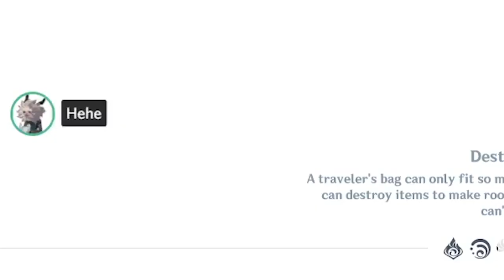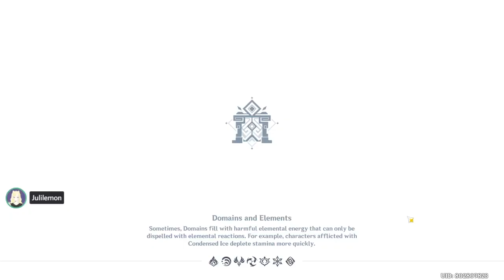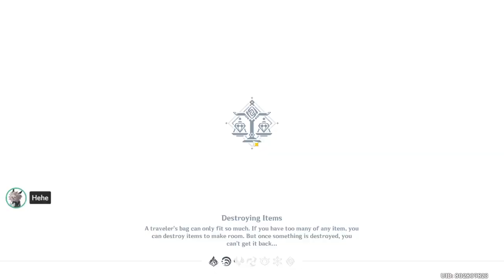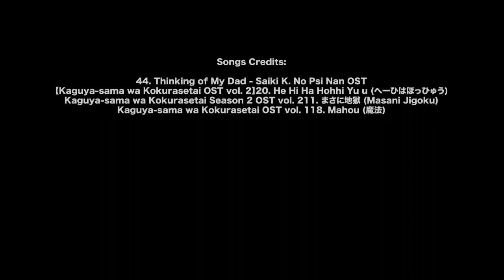Hypostatic Symphony Day 1-3 In a Nutshell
Warning: mild language.

Ehe = Hehe = Ben
it's confusing, i know.

44. Thinking of My Dad - Saiki K. No Psi Nan OST
Eye Catch 1 & 2 -  Saiki K. No Psi Nan OST
【Kaguya-sama wa Kokurasetai OST vol. 2】20. He Hi Ha Hohhi Yu u (へーひはほっひゅう)
Kaguya-sama wa Kokurasetai Season 2 OST vol. 211. まさに地獄 (Masani Jigoku)
Kaguya-sama wa Kokurasetai OST vol. 118. Mahou (魔法)